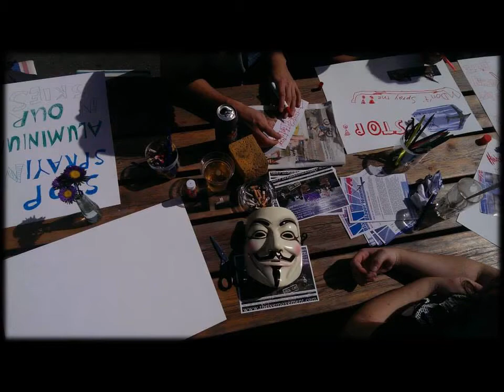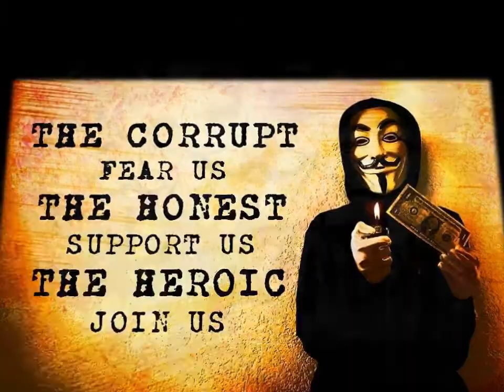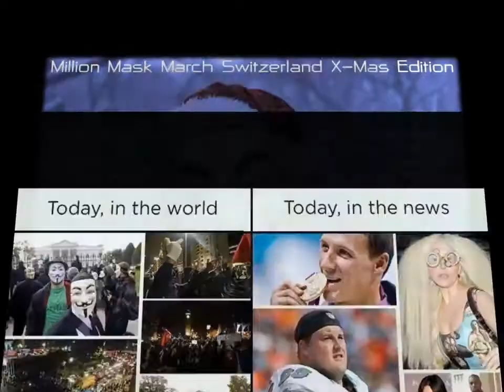Anonymous rEVOLution .good revolutionary new year to all of us!!